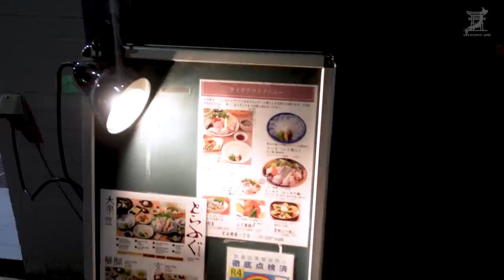😰என்னடா தொண்ட கவ்வுது | Eating World's POISONOUS Puffer Fish🐡@TamilTrekkerOfficial LIJ Tamil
We have created a new branch in the telegram channel. Please join our telegram channel to stay updated about everything related to Japan 🇯🇵.
Life in Japan - Tamil
I am Siva, an Indian living in Japan and I share my personal experience here about Japanese technology, food, culture, Job, and place to visit.